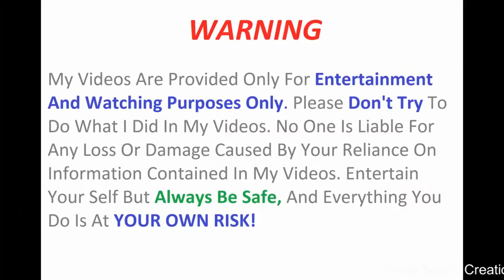How to Make Room Heater At home | Room Heater at Cold Time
Learn - How to Make Room Heater At home | Room Heater at Cold Time - Easy Ways

12V DC GEAR MOTOR 30 RPM
12V DC GEAR MOTOR 60 RPM
100 RPM
1000 RPM
12 Volt LED Light =

Sunboard Sheet
2mm Thickness =
5 mm Thickness =

Battry
9V Rechargeable Battery 300 Mah Ni-Mh =
12 Volt Battery Charger =
Electric Soldering Iron =
9v battery connectors 10 pcs =